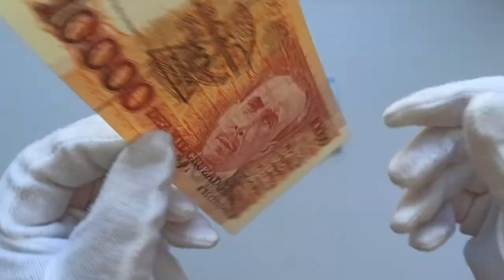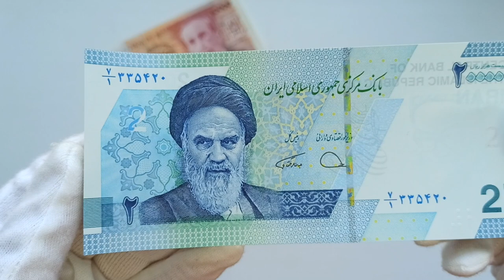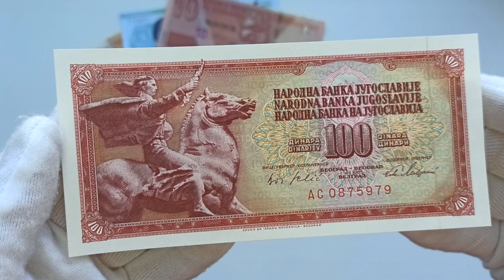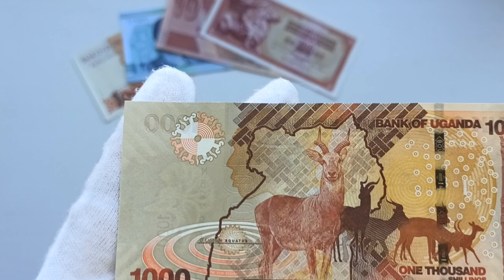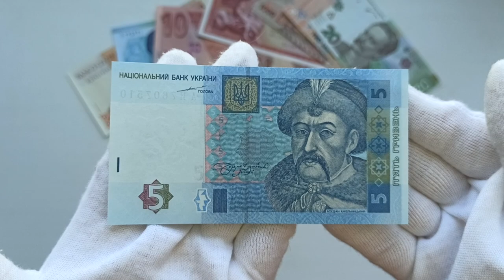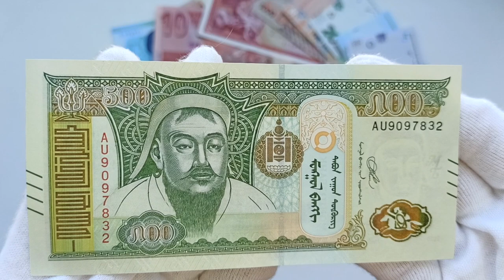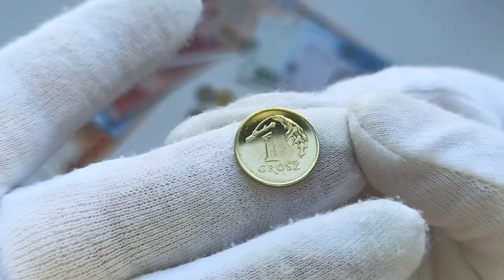Розпаковка посилки з Нового Аукціону, банкноти різних країн світу